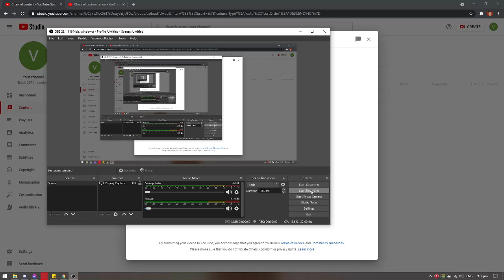day in the life of a researcher // str vlog